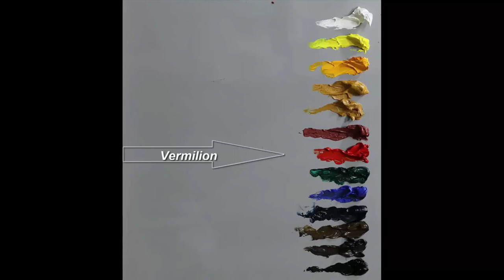satisfying art video | Beautiful oil painting | Zoya's corner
comments ur view
loads of love -Zoya